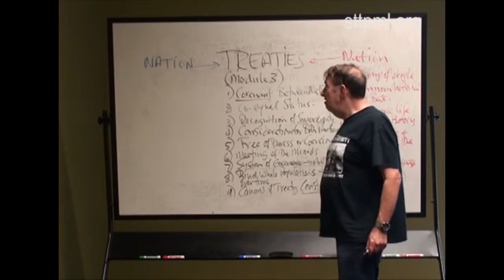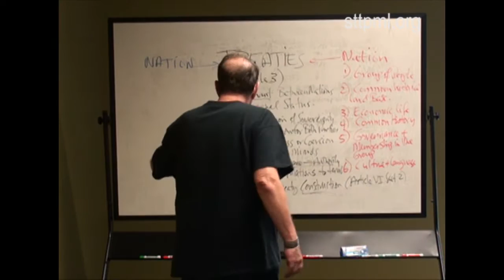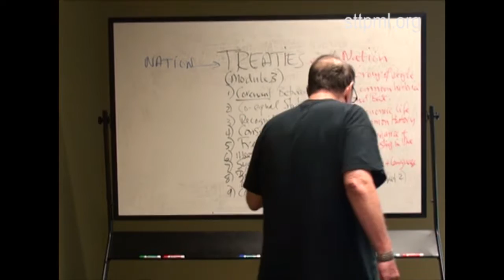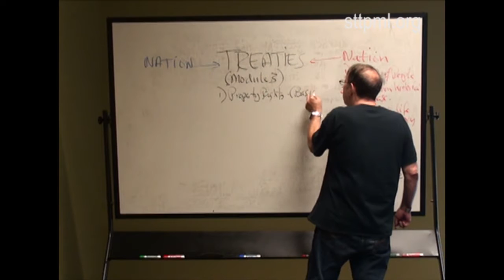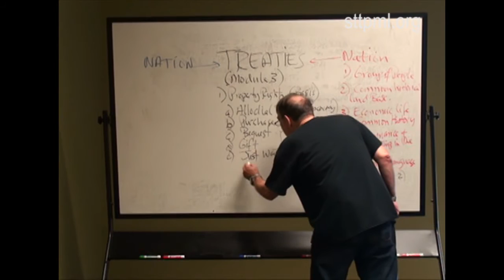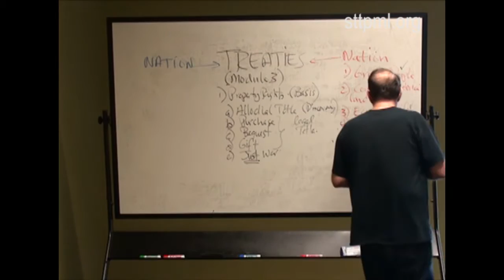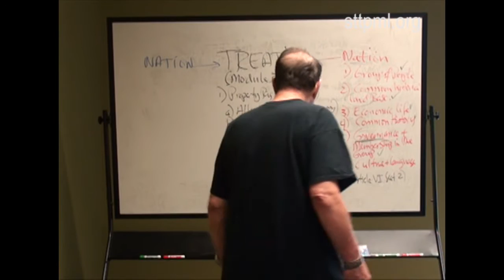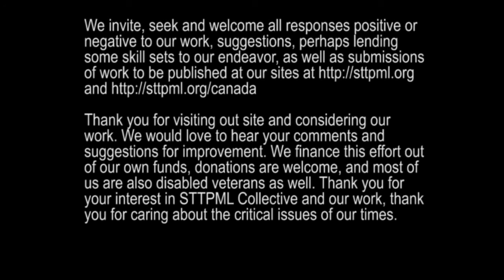Indigenous Nation Treaties 3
Indigenous Nations /Treaties
Sovereign Rights (Rites)
Property Rights (Rites)